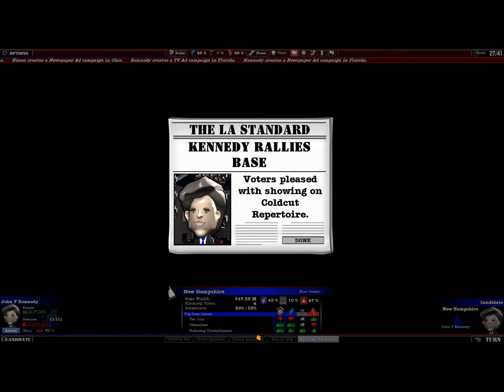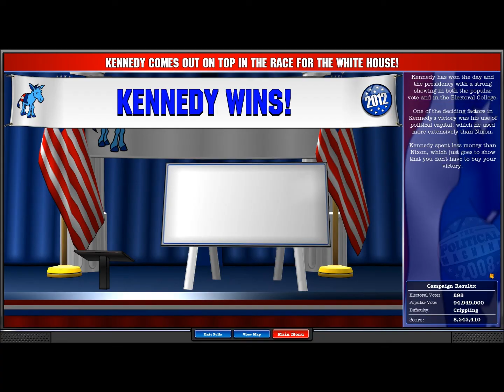Let's Play - The Political Machine 2012 - John Kennedy Versus Richard Nixon